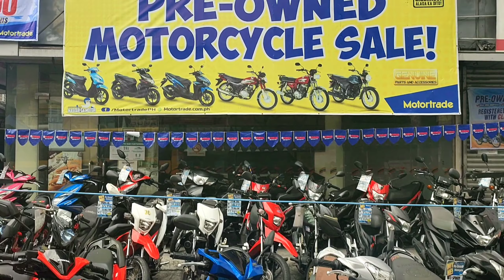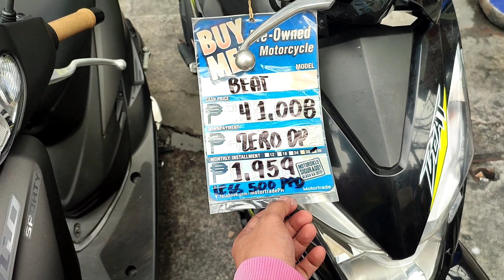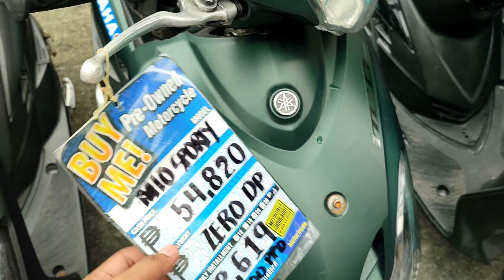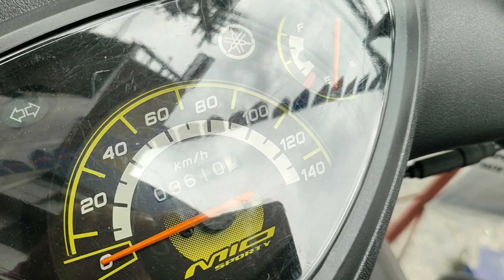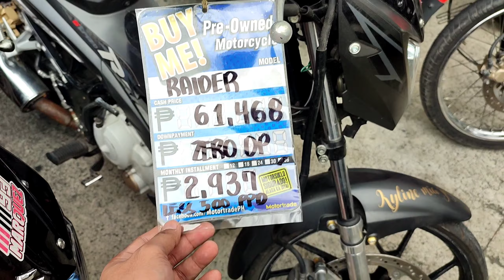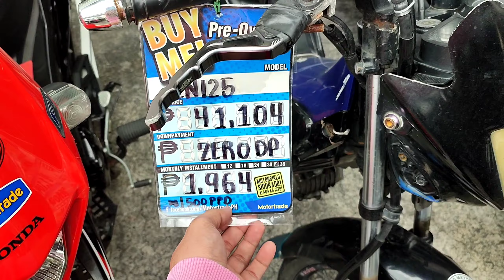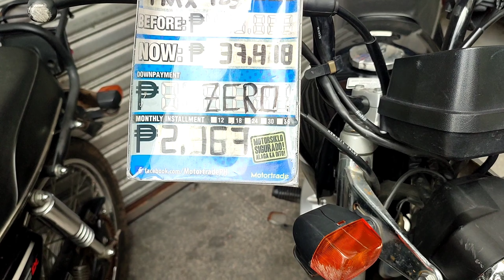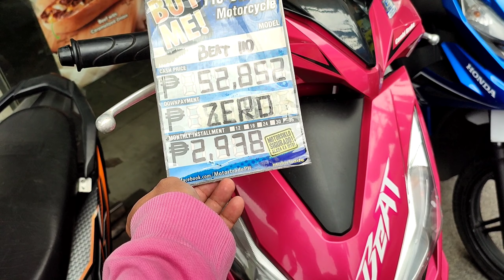REPO UNITS NGAYON 2022 SA MOTORTRADE WAREHOUSE MUÑOZ AT MAY 500 PESOS DISCOUNT PA!!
Wazzup guyzz check out our pre-owned unit with 500 pesos prompt payment discount only here at Motortrade